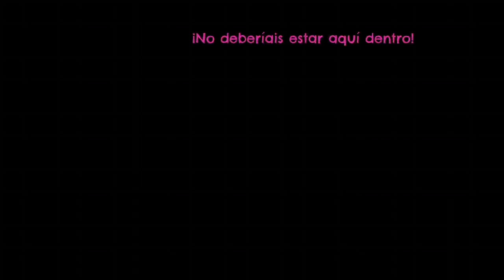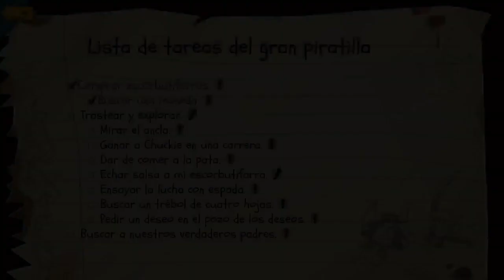Return to Monkey Island , Xbox gamepass. Primeros minutos